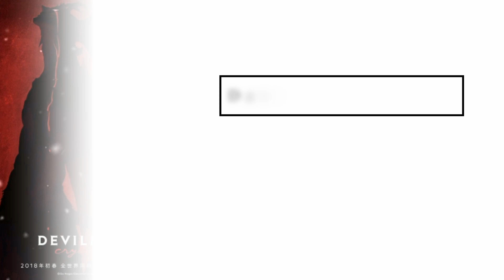Top 25 Most Popular Anime of All the Time